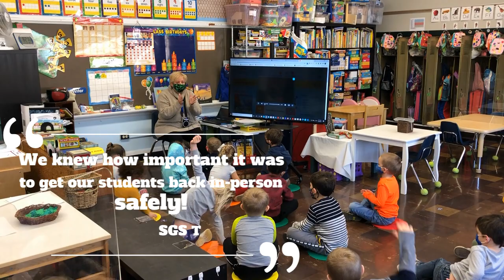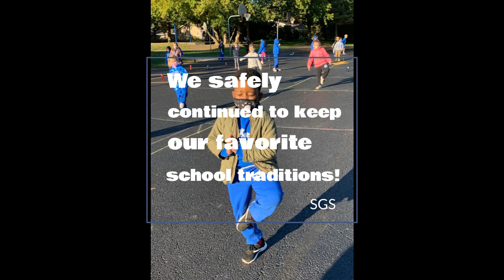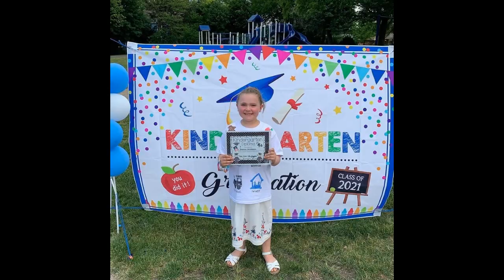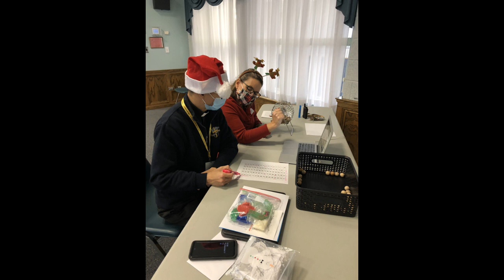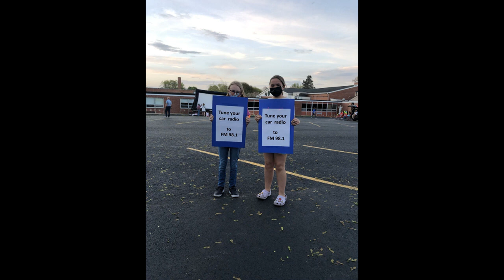St Gilbert School End of Year Video 20 21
St. Gilbert School 2020-21 year in review:  Fully In-Peron, Safe, and Successful!  Thanks students, families, and staff for making this Pandemic year one to remember!